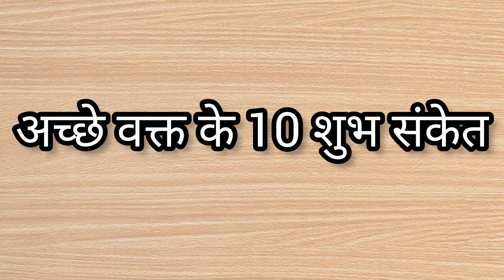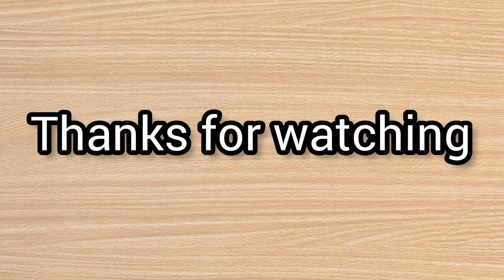अच्छा समय आने से पहले मिलते हैं ये 10 शुभ संकेत | अच्छे वक्त के 10 संकेत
अच्छा समय आने से पहले मिलते हैं ये 10 शुभ संकेत
शुभ अशुभ संकेत,
शुभ संकेत,श्री कृष्ण कहते है,
अच्छा वक्त आने के संकेत,
शुभ संकेत कैसे मिलते है,घर में गाय का आना
शुभ संकेत कैसे मिलते है,
श्री कृष्ण कहते है,शुभ संकेत,
संकेत जो बताते हैं कि मनुष्य का अच्छा वक़्त आने वाला है,
शुभ अशुभ संकेत,7 संकेत जो बताते हैं कि मनुष्य का अच्छा वक़्त आने वाला है
,अच्छा समय आने के संकेत,श्री कृष्ण कहते है अच्छा वक्त आने से पहले मिलते है ये 7 संकेत |
शुभ अशुभ संकेत,अच्छा वक्त आने से पहले मिलते है शुभ संकेत,
अच्छा वक्त आने से पहले के संकेत,
अच्छा वक्त आने से पहले मिलते है ये 8 शुभ संकेत,
अच्छा वक्त आने से पहले मिलते है ये 4 संकेत

👉 Vlogs

👉 Cakes Recipes

👉 Sweet desserts recipes

👉 Breakfast recipes

👉 Rice recipes

👉 Non-vegetarian recipes